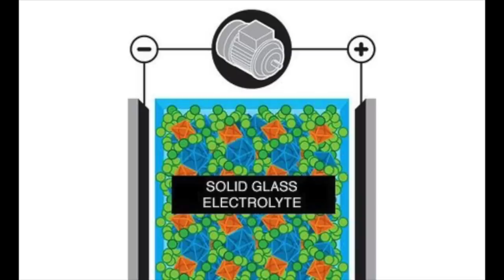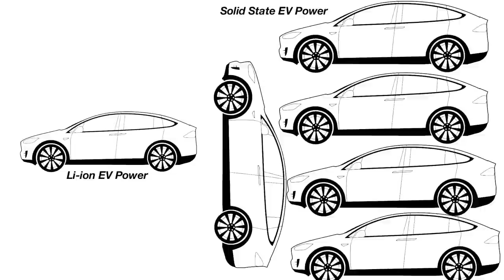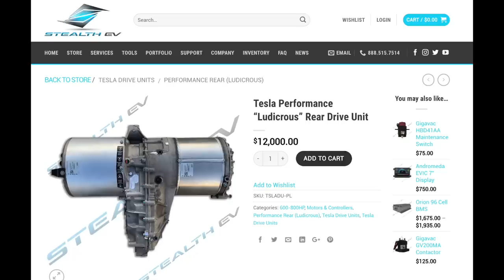The New Battery That will END GAS CARS by 2030 - BIFB SCIENCE (ft. my boat)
In today's episode we're talking about new glass battery technology and how it will change the automotive scene.. if its real.